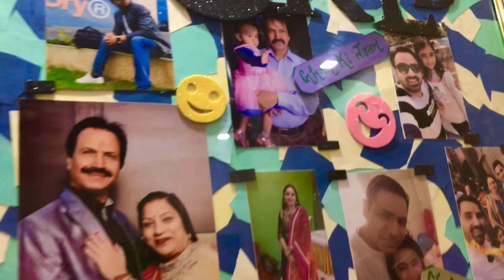Happy Birthday Veronica Verma | Celebrate Birthday Party With Family | Love You, God Bless you all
Happy Birthday Veronica My Niece..

THANKS & REGARDS
GANESH KAPOOR
AMRITSAR
PUNJAB